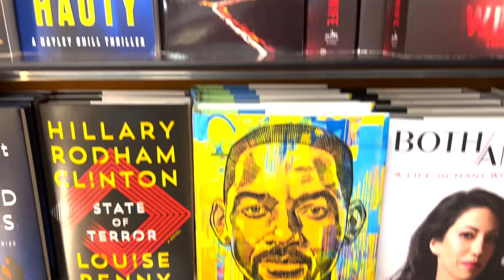London Vlog & Cast Interviews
I went to London for TheWheelOfTime Premier!

with the backup of:
715 Shawan falls Dr. Dublin, Ohio 43017